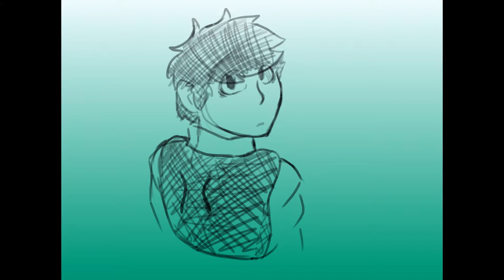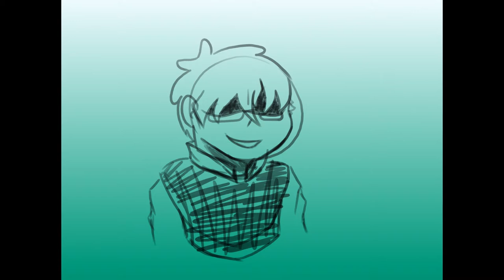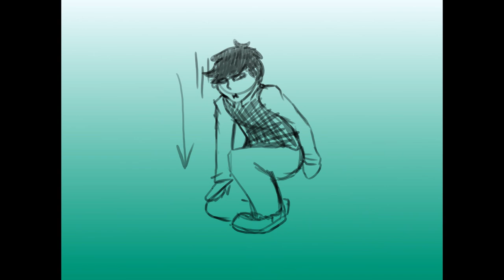"Variant Book" | School Work | Animation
Ello everyone, hows everyone's online schoolwork going?

I'm somehow maintaining A's and B's thankfully, and its my last week of being a junior in high school, finally lol

Not gonna lie I'm kinda scared to become a senior and i haven't had any contact with any of my school friends because i forgot to ask for their social medias but oh well, Tho i go visit my girlfriend almost every weekend and that always brightens my week, just being able to see her.

Well this video is of a book called "Variant" and my English teacher has been having my class read online, not a bad book tbh

This all is 4 days worth of sketches, so I'm surprised i got it done

ALSO!!

I have 3 more animations in the work right now and hopefully more over the summer, and hopefully i don't get too stressed out on it all, but i hope you guys stay tuned in for when they come out

IMPORTANT!

The music is:
-Dark Melodramatic Music - Reckoner
Succession Studios

-Voice acting was all from the audio books my teacher gave my class, so i don't know where to search for that otherwise, but i do NOT own any of it

-I also don't own any of the sound effects